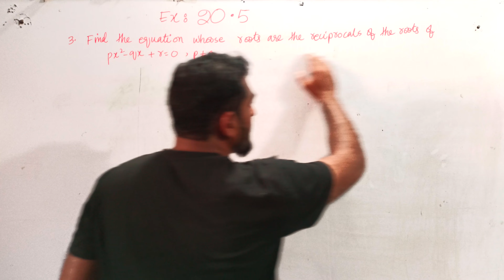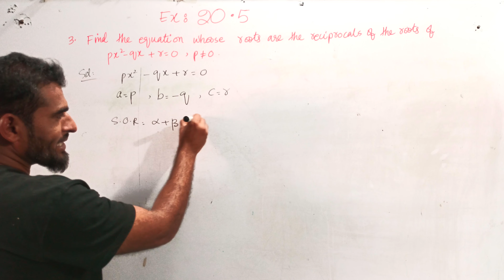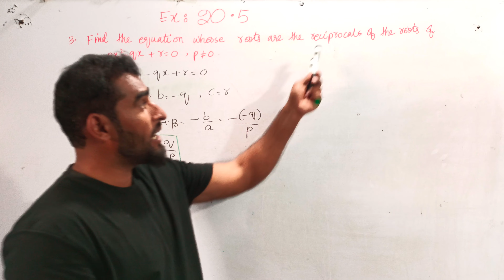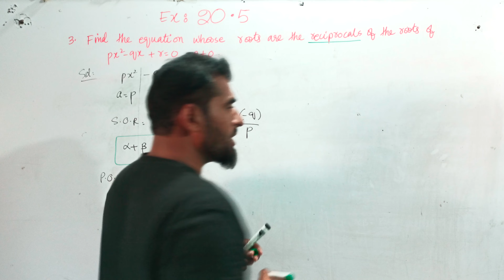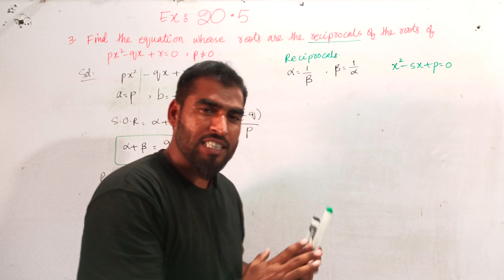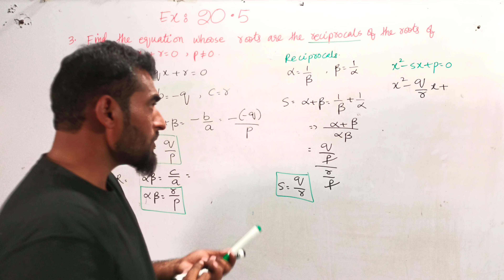Q-3,4,5 _Exercise 20.5 _Ch 20 Theory of Quadratic Equations _class 10 _Raja Jawad Ahmed Mirbahar